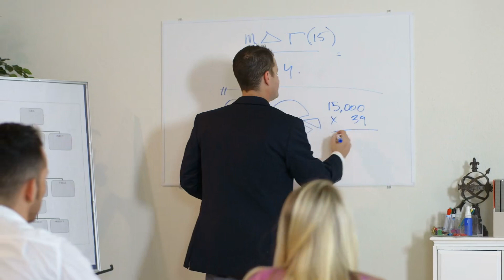Xuân Nhật Tình Hoài Audio Trọn Bộ - Chương 1 | Lăng Báo Tư Đam Mỹ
Truyện: XUÂN NHẬT TÌNH HOÀI Tập 1
Tác giả: Lăng Báo Tư
Thể loại: Đam Mỹ